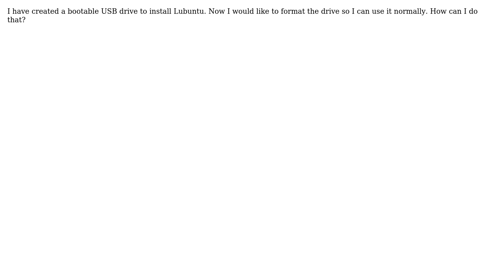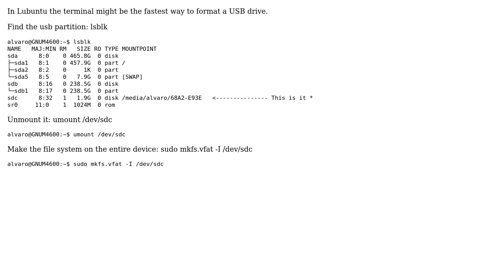Ubuntu: How can I format my USB drive in Lubuntu?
With thanks & praise to God, and with thanks to the many people who have made this project possible! | Content (except music & images) licensed under cc by-sa 3.0 | Music | Images & others | With thanks to user IanS user Asad Moosvi user Alvaro Gil and the Stack Exchange Network Trademarks are property of their respective owners. You are responsible for your own actions.